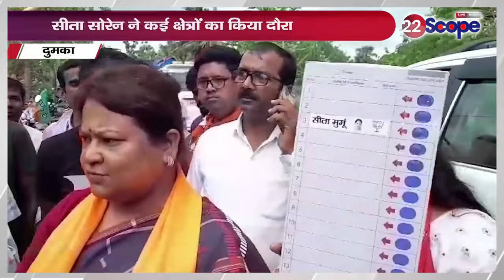Dumka में Sita Soren ने कई क्षेत्रों का किया दौरा, डोर टू डोर किया कैंपेन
Sita Soren visited many areas in Dumka , did door to door campaign

सीता सोरेन ने कई क्षेत्रों का किया दौरा, डोर टू डोर किया कैंपेन
About Channel:
22Scope is a leading digital media platform of Jharkhand & Bihar. We are highly reliable and most trusted for political news, sports news, educational news, etc.

22Scope Live TV | 22 Scope | Hindi News | 22 Scope लाइव

CHANNEL AVAILABLE
JIO TV SETTOP BOX Channel No - 1475
VI
ROCK TV